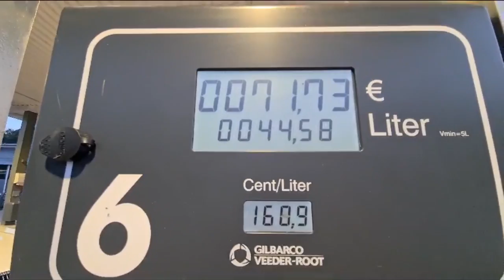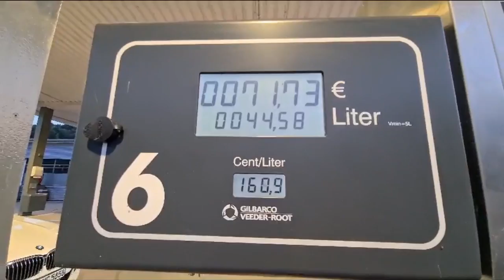Sıla yolu part 3